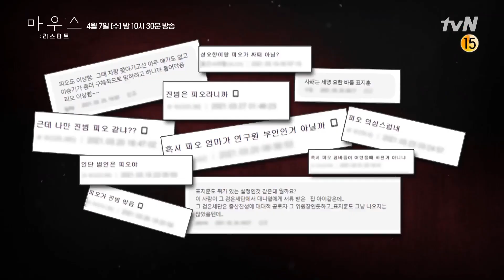[스페셜 예고] 김강훈은 이승기다? 권화운이다? 떡밥과 반전 총정리! 봉이 TV까지 마우스리스타트 마우스 | mouse EP.10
tvN 수목드라마 마우스 ★매주 수목 밤 10:30 방송★

자타 공인 바른 청년이자 동네 순경인 정바름(이승기)과 어린 시절 살인마에게 부모를 잃고 복수를 향해 달려온 무법 형사 고무치(이희준)가 사이코패스 중 상위 1퍼센트로 불리는 가장 악랄한 프레데터와 대치 끝, 운명이 송두리째 뒤바뀌는 모습을 그려낸 인간헌터 추적극